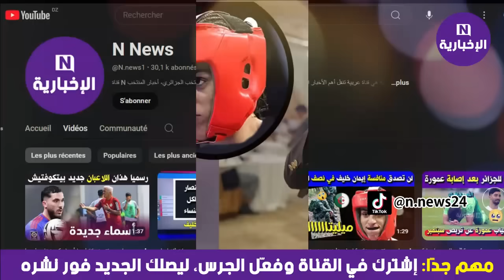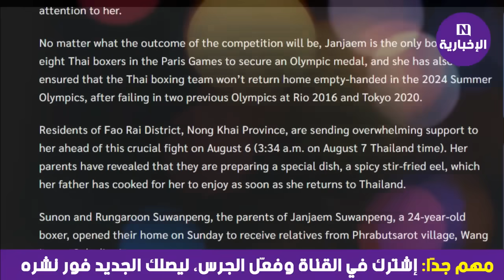منافسة إيمان خليف تفاجئ الجميع بتصريح غير متوقع .. ربحتني في الدورة الشهرية .. اجري تشوف واش قالت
Janjaem Suwannapheng
 الملاكمة التايلاندية جانجام سوانافينغ
Suwannapheng vs khelif
موعد منازلة ايمان خليف القادمة
موعد وتوقيت منازلة إيمان خليف